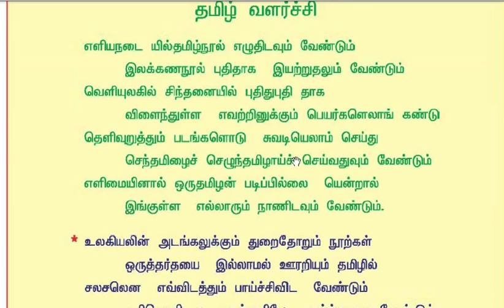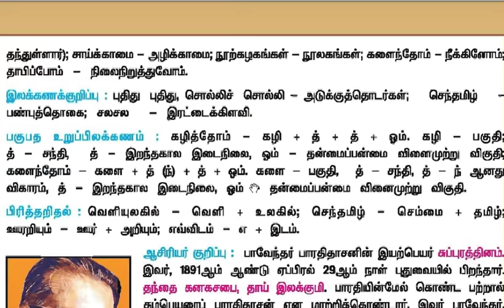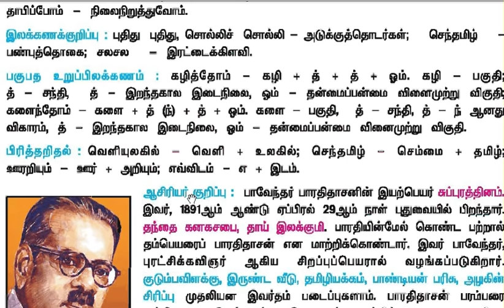10th standard (seiyul) - தமிழ் வளர்ச்சி-bharathidasan-tnpsc tntet-old syllabus-old book